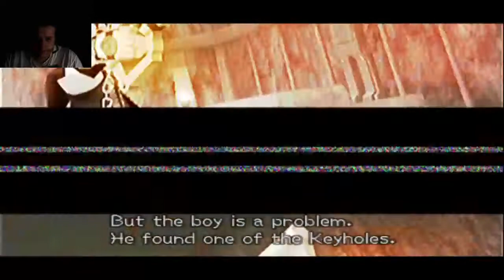Kingdom Hearts 2 Session 1 (Prologue) (Part 2)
Just doing the prologue very long and boring but im super excited -- Watch live